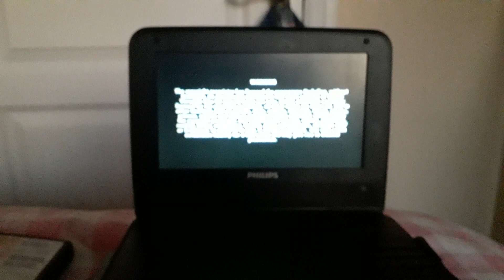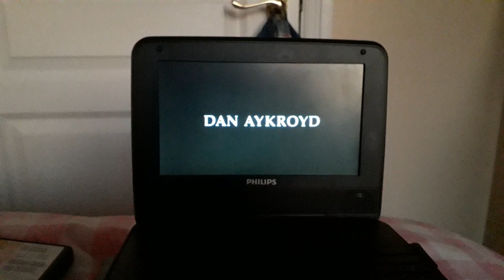DVD opening to My Girl 2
This is the opening to my UK 2008 DVD to My Girl 2. Enjoy!